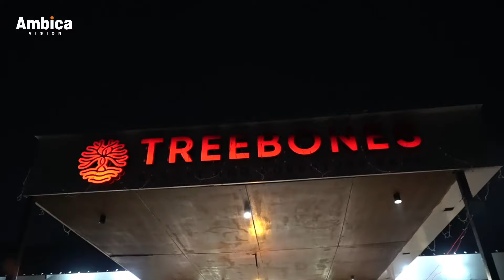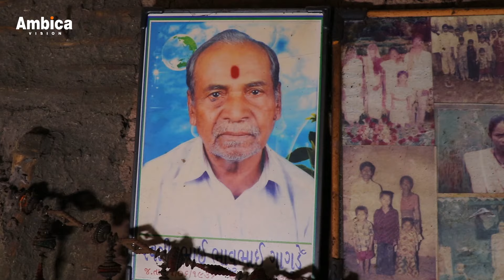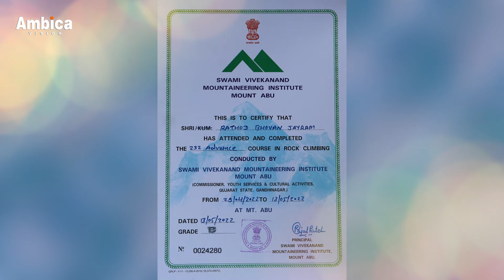|| MOUNTAINEER || Arunima Sinha ||THE HERO OF EVREST|| BHOVAN RATHOD ||MOUNT EVREST ||FEAR OF DAETH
ચીરાપાડા
આજે ભલે આ ગામ વિષે ઘણાં ઓછા લોકો જાણતા હશે પણ સમય જતાં આ ગામ નું નામ વિશ્વફલક ઉપર ઉભરી ને આવે એમાં કોઇ નવાઈ ની વાત નથી. આ ગામ માં એવી એવી પ્રતિભાઓ છુપાયેલી છે
એની લોકોને ખબર નથી...
 આજે એ યુવાન ની આંખો માં સપનું છે વિશ્વનું સૌ થી ઊંચું શિખર "સાગર માથા" એટલે કે માઉન્ટ એવરેસ્ટ ને સર કરવાનું. આ વાત ભલે આપણને અશક્ય લાગે પણ આ યુવક માટે આ શિખર સર કરીને તેની ઉપર ભારતીય તિરંગો લહેરાવી પોતાના ગામ અને દેશનું નામ ઇતિહાસ નાં પાનાંઓ માં સોનેરી અક્ષરો માં અંકિત કરાવવાનું.
આ યુવાન ને જરૂર છે આર્થિક સહાય ની ઈચ્છુક સજ્જનો એમનો સંપર્ક કરી શકે છે આ એક નાનકડી પહેલ છે આવા સહસવીરો ને પ્રોત્સાહિત કરવાની

-:Treebones:-
Resort And Activity Park
Chirapada Ta.Ahwa Dist.Dang